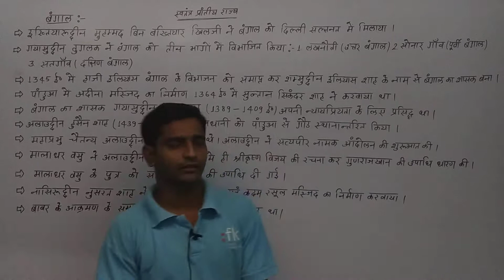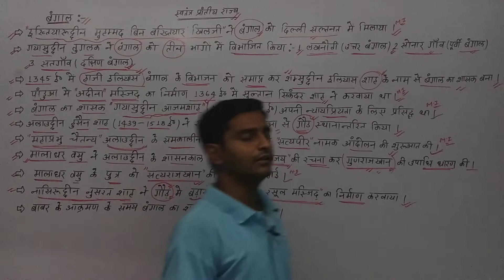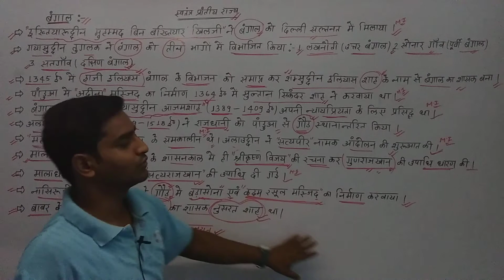(28)स्वतंत्र प्रांतीय राज्य(बंगाल)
In this video information about the independent provincial state of Bengal is given.

Ishtihar Uddin Mohammed bin Bakhtiyar Khilji annexed Bengal to the Delhi Sultanate

Ghiyasuddin Tughlaq divided Bengal into three parts 1. Lakhnauti 2. Sonar village 3. Sat village.

In 1345, Haji Ilyas ended the partition of Bengal and became the ruler of Bengal under the name of Samasuddin Ilyas Sah.

Adina Mosque in Pandava was built in 1364 by Sultan Sikandar Shah., The ruler of Bengal Ghiyasuddin Azamshah was famous for his justice.

Alauddin Hussain Shah shifted the capital from Pandava to Gaur.

Mahaprabhu Chaitanya was a contemporary of Alauddin,. Alauddin started the Satyapeer Salt Movement.

Listening to Mala Dharma, during the reign of Alauddin himself, he composed Shri Krishna Vijay and assumed the title of Gunraj Khan, his son was given the title of Satyaraj Khan.

Naseeruddin Nusrat Shah built big gold and Kadam Rasool Mosque in God, Nusrat was the ruler of Bengal at the time of Babur's invasion.